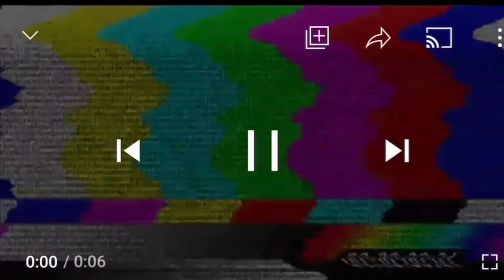LETTING ANOTHER WOMAN STAY THE NIGHT TO SEE HOW MY WIFE REACTS!!